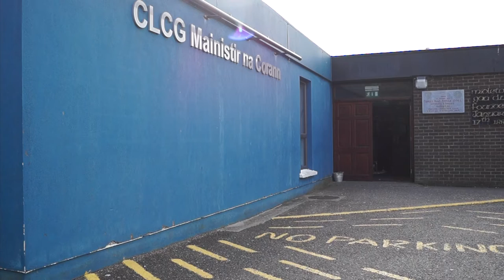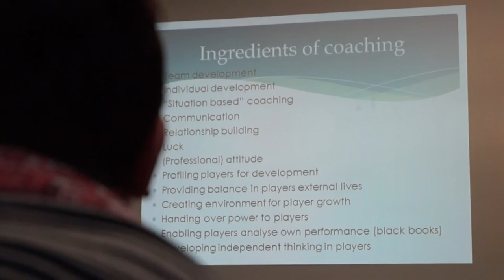Cork Sport Partnership - Community Sport Coaching Program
Promotional video - 2016.
Thank you to all the people who got involved in the project.